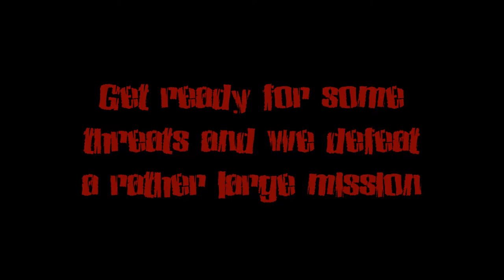DayZ Overpoch - Easy Peasy - Heli operations part 2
Continuing from Part 1 of the Heli operations. This episode we head back to traders again where the thief be, and deal with a large mission.